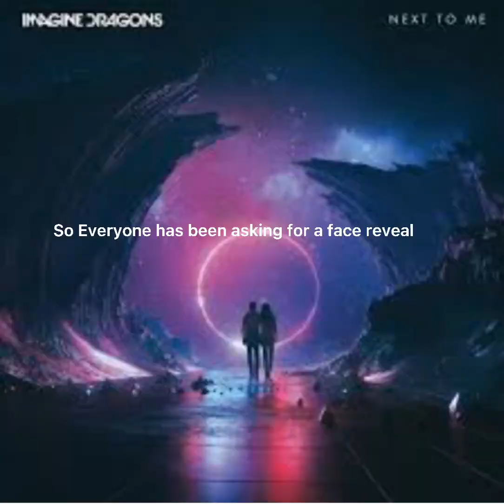Face reveal 😭 (plz no hate)